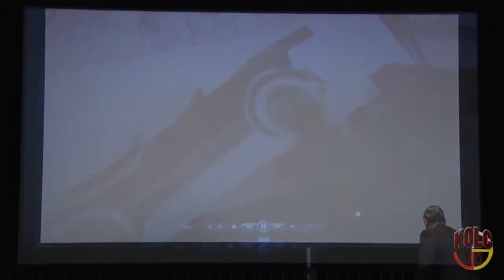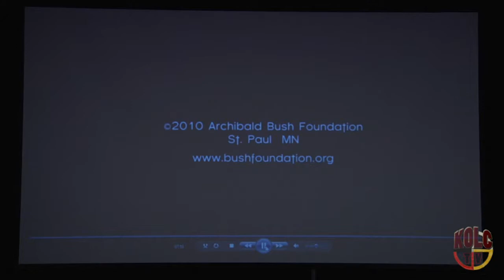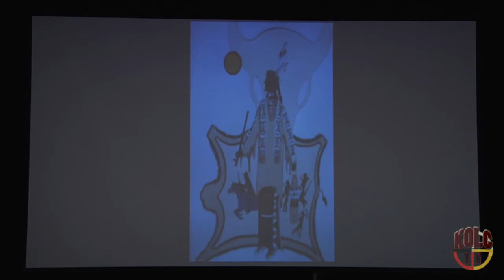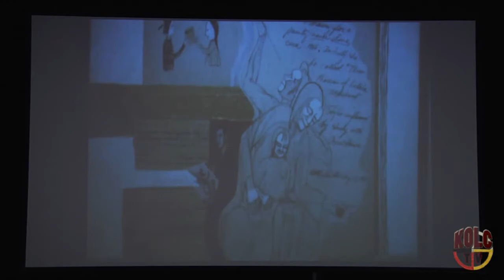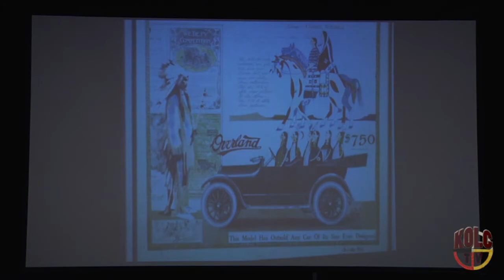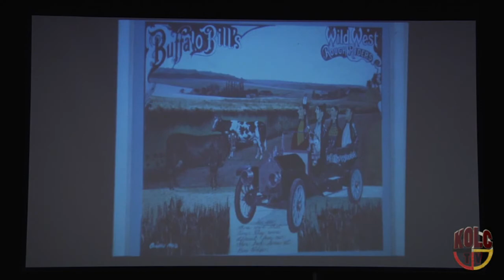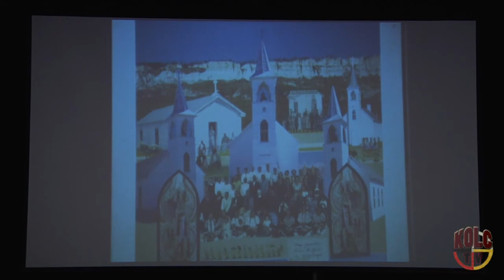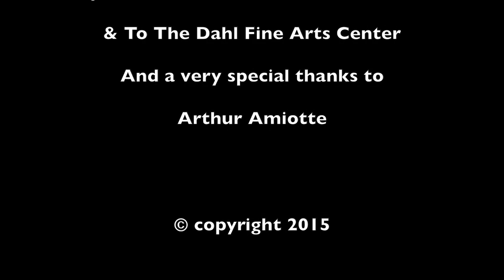Author Amiotte Presentation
Transformation and Continuity in Lakota Culture : The Collages of Arthur Amiotte, 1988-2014. Ruth Brennan Gallery. In The Dahl Fine Arts Center. 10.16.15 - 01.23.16.

Arthur Amiotte, The great grandson Of Standing Bear ( 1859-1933 ), Incorporates images from Standing Bear's work in his collage paintings. Amiotte's collages chronicle changes in Lakota Culture from the early reservation period to the 1930's. Achieving statehood in 1889, South Dakotans also experienced this as a time of dramatic changes in agriculture, technology and increase in immigrant populations. The events portrayed in the collages show the Lakota people adapting to a new way of life while maintaining their traditional identity.

This Exhibition features 25 of Arthur Amiotte's original paintings on loan from private and museum collections throughout the united states. To present the full chronology of works begun in 1988, 31 actual size, singular reproductions will represent originals not available for this exhibition. In addition, a replica of a painting on muslim by Lakota artist Standing bear will be on display.

This exhibition is the culmination of the enduring vision fellowship ( 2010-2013) that Arthur Amiotte received from the bush foundation, St. Paul, MN. The exhibit is a summary of his show of his collages. Amiotte, a well-known artist, educator, and scholar throughout the United States, Canada and Europe, has had his work exhibited in numerous state, national and international exhibitions since 1961.